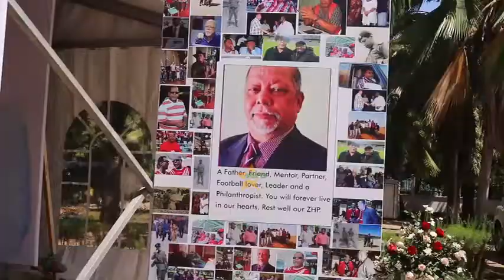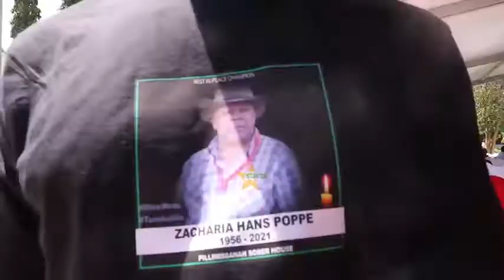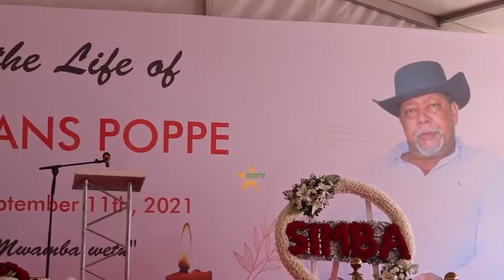SIMBA & YANGA WAMLILIA HANS POPPE, VILIO VYATAMALAKI KARIMJEE I MANARA PIA AJITOKEZA KUMUAGA.